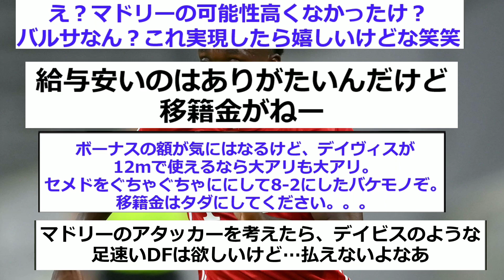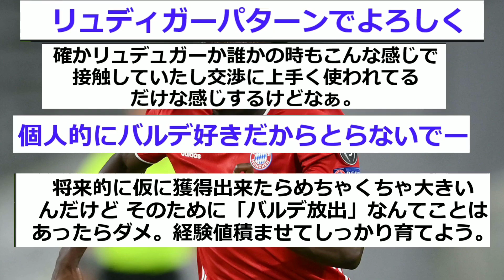【速報】バイエルンDFデイヴィスが急転直下であのクラブと交渉開始!!